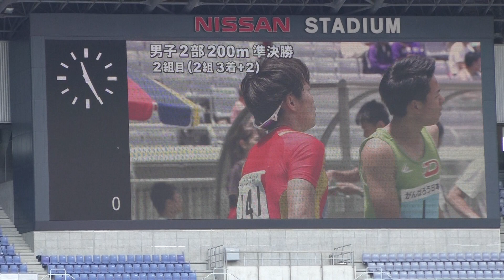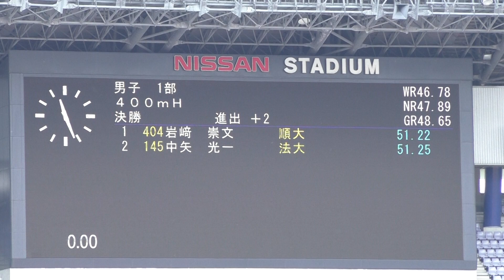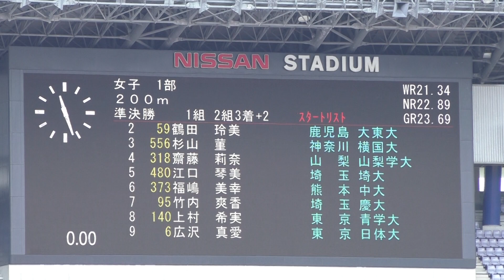2017 関東インカレ陸上 男子2部 200m 準決勝2組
2017年5月28日（平成29年）
男子2部 200m 準決勝2組

風:-0.1
順位　ﾚｰﾝ　No.　　氏名　　　　　所　属　　　　記録　ｺﾒﾝﾄ
1　　5　241　田中　佑典(2)　ｳｪﾙﾈｽ大　 茨　城　20.91　Q
2　　4　　1　白石黄良々(3)　大東大　　鹿児島　21.40　Q
3　　7　392　中野　彬徳(3)　横国大　　神奈川　21.47　Q
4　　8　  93　押野　　晃(4)　駿河台大　山　形　21.64
5　　9　254　大矢　浩平(3)　立　大　　宮　城　21.72
6　　6　682　阿部　一樹(4)　帝京大　　東　京　21.82
7　　2　343　山田　真樹(2)　東経大　　東　京　21.90
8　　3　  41　漣　　和留(2)　東農大　　千　葉　22.02